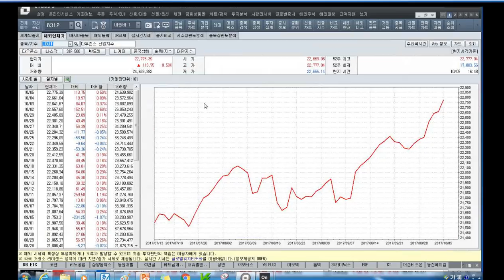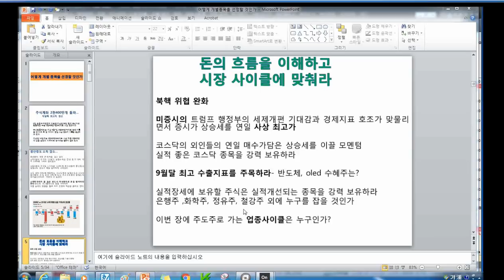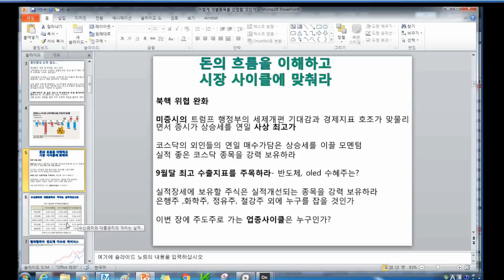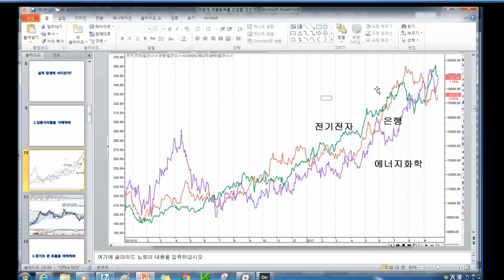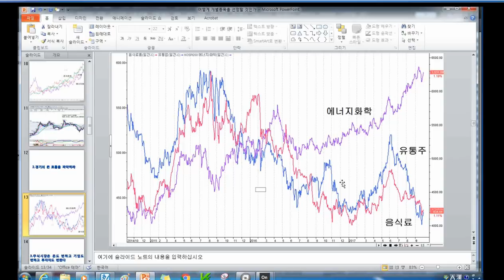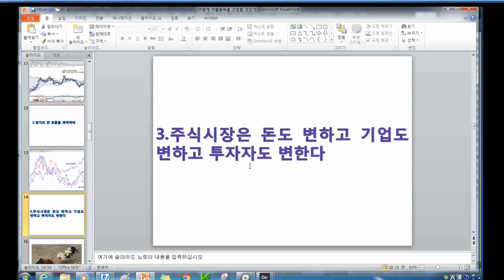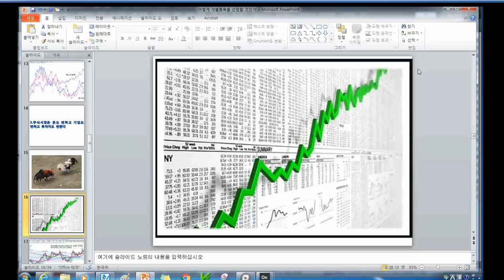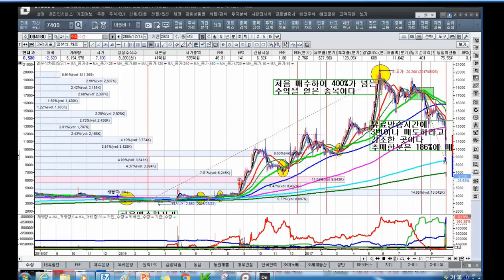[주식투자]어떻게 개별종목을 선정할 것인가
추가된 강의를 듣고자하는 사람은